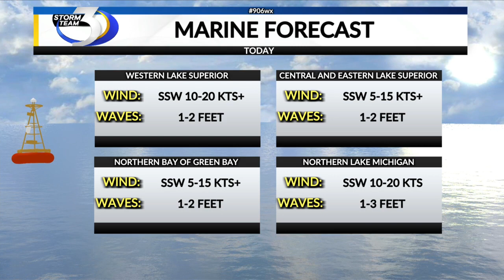MONDAY MARINE FORECAST 10/2/2023